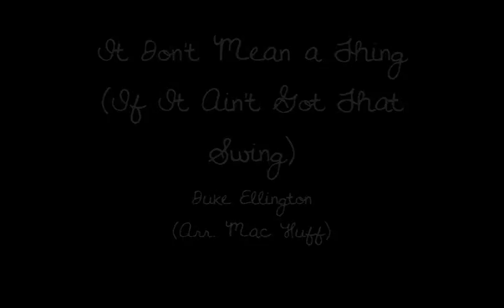It Don't Mean a Thing (If It Ain't Got That Swing) - Dance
Center Stage
Swingin' the Night Away 2014